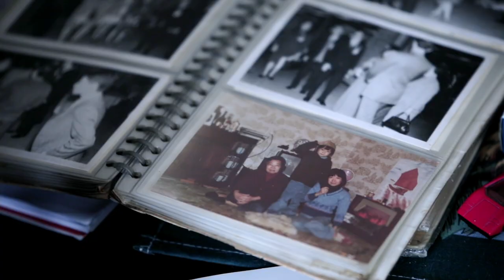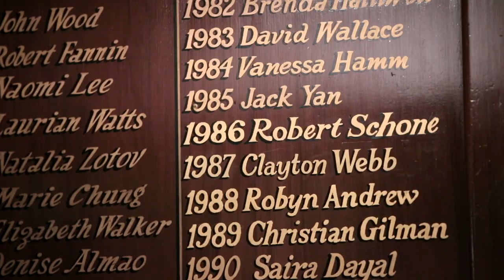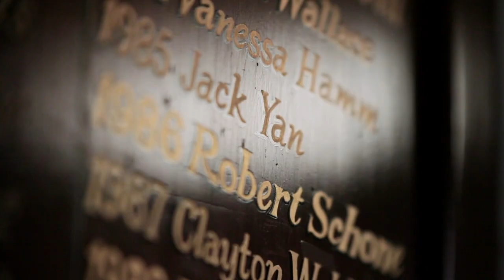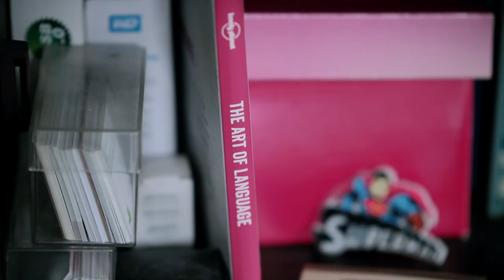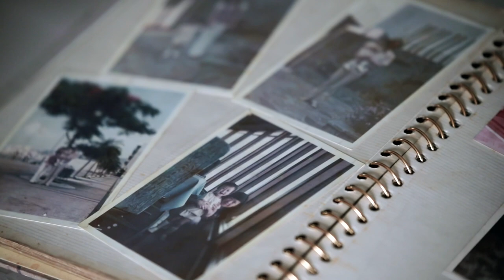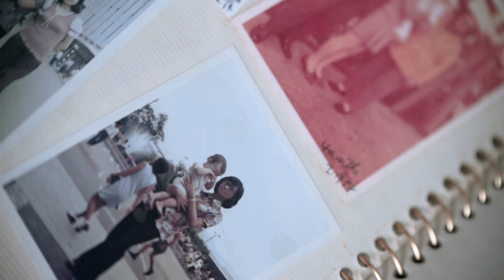Chinese Languages in Aotearoa: Cantonese, with publisher and typeface designer Jack Yan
This video has subtitles available in English, Cantonese, and Traditional and Simplified Chinese (Mandarin).

Wellington-based Jack Yan is a magazine publisher and typeface designer. Here he shares his personal story of his relationship with Cantonese.

This video is from our Chinese Languages in Aotearoa series and part of our broader Voices of Asian Aotearoa project, which uses language to highlight complex issues of cultural identity within Asian New Zealand communities.